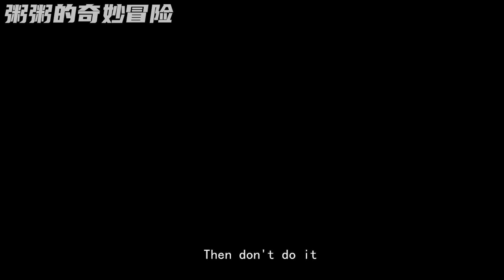【Honkai Impact 3rd 】【崩坏3小剧场】#2 舰长你弄疼希儿了~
本来想画哭戏的，可是想了想黑希人设貌似有点ooc……可恶我好想画哭戏啊啊啊啊啊啊啊啊啊啊